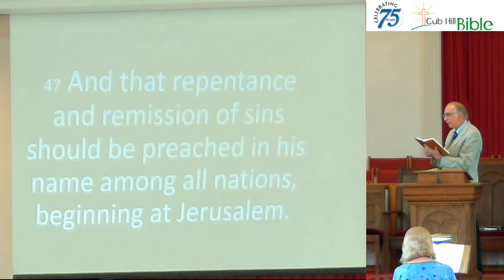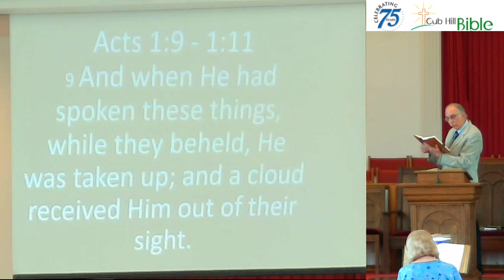"While We Wait" (Luke 24:44-48; Acts 1:9-11)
Sunday Morning Sermon at Cub Hill Bible Presbyterian Church.
"While We Wait" from Luke 24:44-48; Acts 1:9-11 recorded May 28, 2023.

00:00 - Intro/Start
00:05 - Pastoral Prayer
06:17 - Announcements
09:33 - Scripture
11:40 - Sermon
51:38 - "Eternal Father, Strong to Save"
54:50 - How to Contact Us